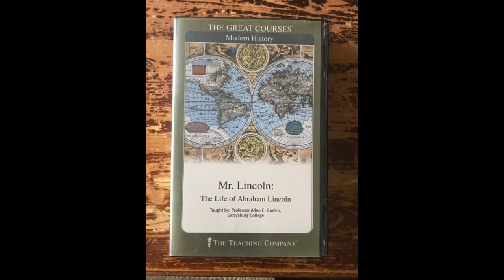Mr. Lincoln - The life of Abraham Lincoln (Great Course)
John Locke Scripps, who had convinced Lincoln to write his first campaign autobiography, asserted that the 16th president had become &quot;the Great American Man—the grand central figure in American (perhaps the World's) History.&quot; Historians still find it hard to quibble with this opinion of Lincoln's place in the story of America. Lincoln was the central figure in the nation's greatest crisis, the Civil War. His achievements in office make as good a case as any that he was the greatest president in U.S. history.

What made Lincoln great? What was it about him that struck those who knew him? This course explores those questions with the help of an authority who, in his own words, has &quot;spent many years trying to get to know this man from afar,&quot; and in doing so has become one of the country's most distinguished Lincoln scholars and an award-winning author for his books about Lincoln.

Professor Allen C. Guelzo will lead you on &quot;a great adventure,&quot; a tour of Lincoln's life, from his forebears' arrival in America through an evaluation of how his legacy lives on for us today. You will come to know Lincoln through the eyes of those who knew, lived with, and worked with him.

For Lincoln buffs and those simply wishing to know him much better, this course opens a compelling view into his thinking and career.